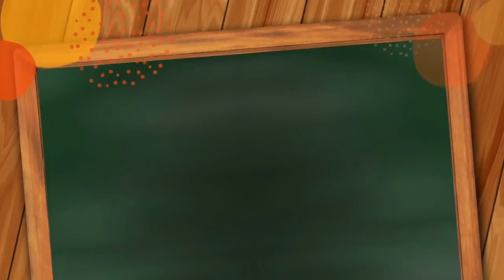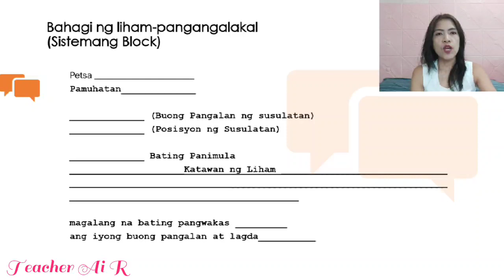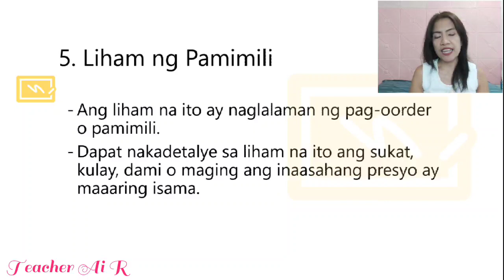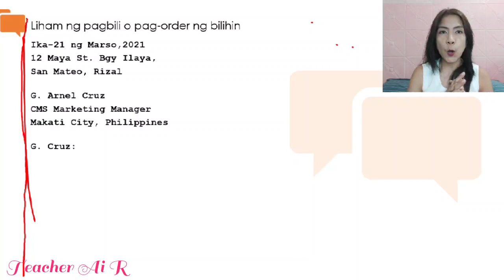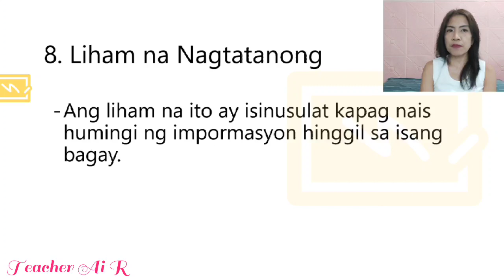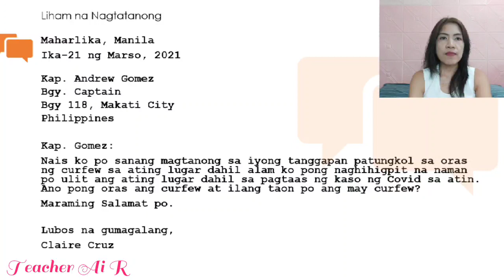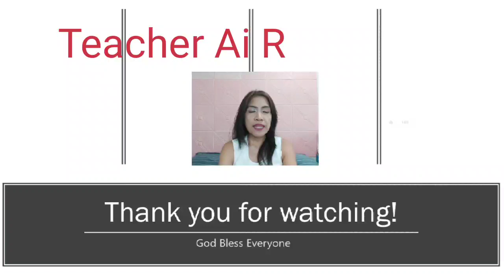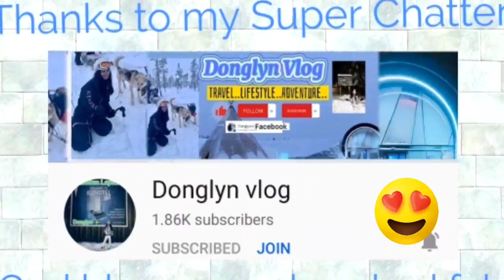Paano Gumawa ng Liham Pangangalakal Part 2 II Teacher Ai R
Sa Part 1 ay ibinahagi ko ang mga hakbang sa paggawa ng Liham sa Editor at Liham sa Pahingi ng Permiso o paumanhin sa pagliban sa klase. Sa Part 2 ay ibabahagi ko dito kung Paano Gumawa ng Liham na Nagtatanong at Liham ng Pamimili.